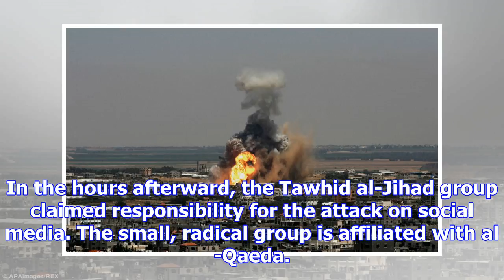Israeli planes hit hamas targets in gaza in response to rockets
The Israeli Air Force attacked four Hamas targets in the Gaza Strip overnight Friday-Saturday, inclu...